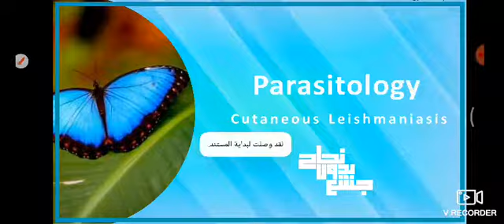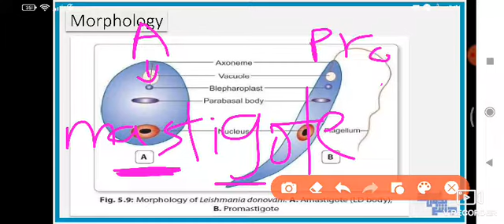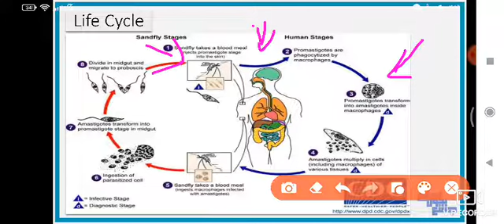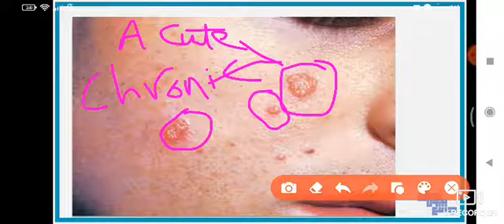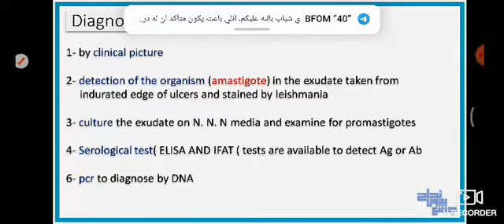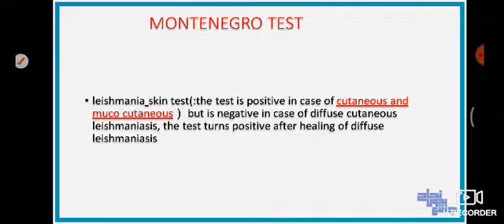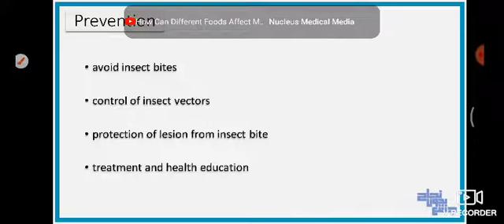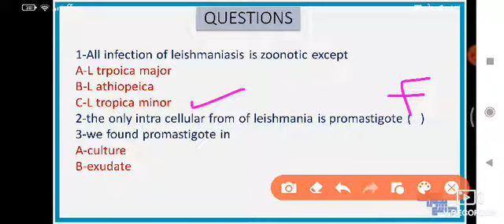L6, Leishmaniasis (protozoa 2), Para